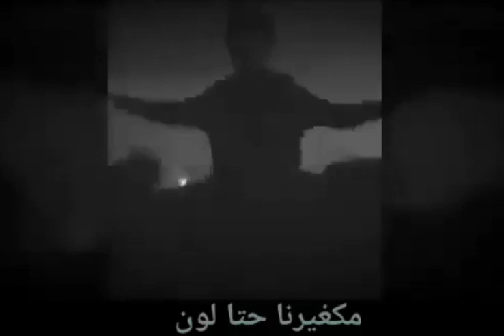Cheb fai9iri - TRIKATTE LEMKHTAR (Officiel Video)